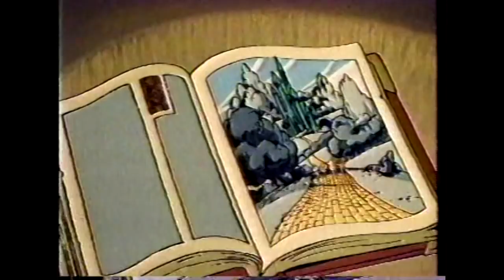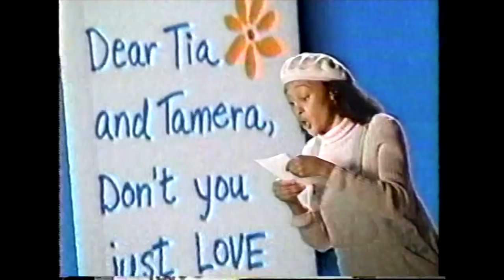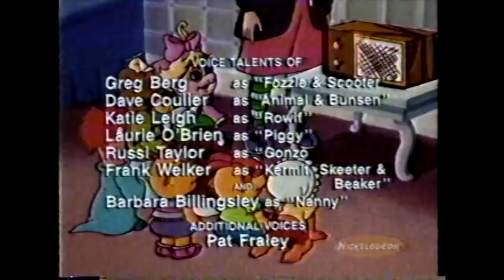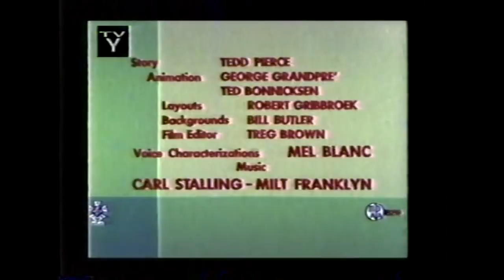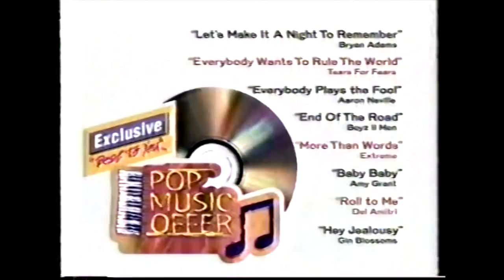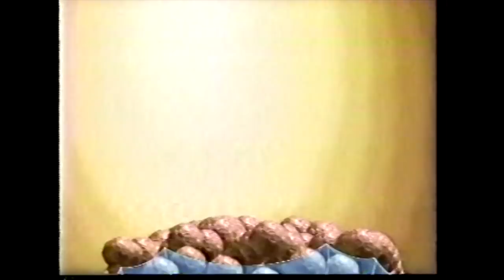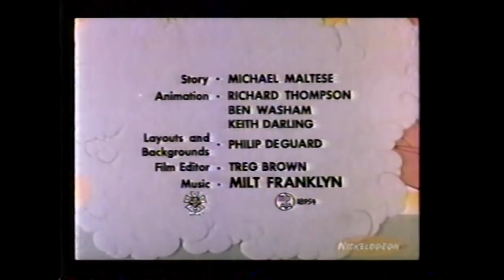Nickelodeon Commercials and Promos (toys, games, food) - March 25, 1998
Commercials and promos aired on Nickelodeon. Dated to March of 1998.
*Video Tape Contents Below*

(Break 1) 0:00
- *Face* — 2pm Transition from Nick Jr. to Nickelodeon
- Nickelodeon bump
- Craft Show & Sale at the St.Cloud Civic Center by Gingerbread Shows (local ad)
- Ace Bar & Cafe in St.Cloud MN (local ad)
- Galoob Backpack Club dolls and play sets
- Hasbro Tonka Cool Tools Search 'n Rescue Helicopter
- Marvel/Toy Biz Spider-Man Spider Force Web Car
- Marvel/Toy Biz Spider-Man Web Blaster
- Tiger Toys Lazer Tag
- MGA Singing Bouncy Baby doll
- Pressman Beautiful Bubbles Tea Set
- Nickelodeon bump
- Jim Henson’s Muppet Babies opening theme
(Break 2) 4:40
- Nickelodeon bump
- 11th Annual Nickelodeon Kid’s Choice Awards promo
- Meet The Deedles
- Koosh Lings / Cool Scenes Koosh Lings
- McDonalds use your Imagination / Disney’s Peter Pan
- Nickelodeon “Snick” Action League promo
- “Nicktoons” bump
- Nickelodeon - back to show
(Break 3) 8:22
- Jim Henson’s Muppet Babies end credits
- Hey Arnold! promo
- Walt Disney’s Little Mermaid coming to VHS
- Trendmasters Lost In Space action figures
- Mattel Barbie buy one get one free offer
- Nickelodeon bump
- Post Cocoa Pebbles cereal w/ The Flintstones
- Post Honeycomb cereal
- You’re on Nickelodeon Charlie Brown! promo
- Nickelodeon bump
- Looney Tunes on Nickelodeon theme
- (Sylvester The Cat) opening
(Break 4) 13:35
- Looney Tunes on Nick bump
- Nickelodeon Sports Theater with Shaquille O’Neal promo
- Mattel Olympic Skater Barbie & Ken
- Kellogg’s Corn Pops cereal w/ Exclusive Pop music CD offer
- Rugrats Live Adventure - Live on Stage by M&M Minis
- (Porky the Pig) opening
(Break 5) 16:00
- 11th Annual Nickelodeon Kid’s Choice Awards promo
- K’Nex construction toys
- General Mills Cocoa Puffs w/ Sonny the Cuckoo Bird
- America’s Dairy Farmers Got Milk? Monster Trapping
- (Wile E. Coyote and the Road Runner) opening
- end of recording

About the source tape, playback VCR and analog to digital transfer device.

VHS Tape: Maxell T-120 “GX-Silver”
Record Speed/Mode (VHS): EP
VHS Audio: Hi-Fi Stereo
Original Recorder: 1986 NEC (forgot the model) HiFi VCR
Playback VCR: 1986 JVC HR-D470U side-loading HiFi VCR
Digital Transfer Device: Panasonic DMR-EZ485V VHS/DVD Digital Tuner Deck
Transfer Method: Convert VHS to DVD
DVD: 4.7GB Verbatim DVD-R
DVD Recorder: Panasonic DMR-EZ485V VHS/DVD Digital Tuner Deck
Record Speed/Mode (DVD): FR (Flexible Recording, set to 2:15 hrs per disc, across three discs)
DVD to Video File Converter Program: Handbrake (MP4, H.264, RF: 20, Deinterlace)
Assembled and edited in: iMovie 10.1.4

🚫Uploaded for historical and educational purposes. No revenue is made off this video.